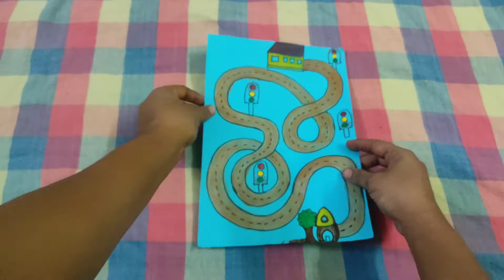Best way to teach your Kids about road signals